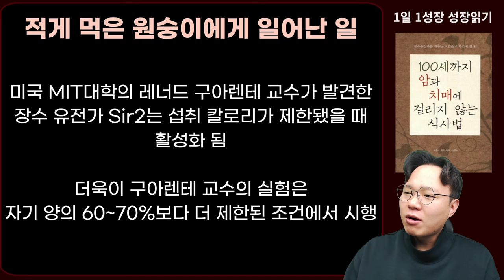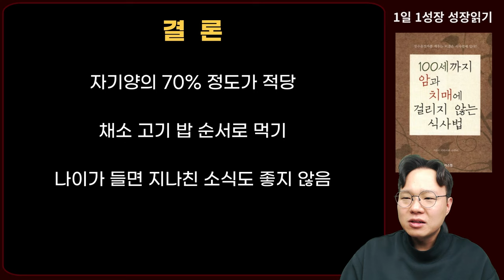벵골원숭이에게 하루 식사량의 70%만 주었더니 일어난 일 I 암이 사라지는 식사 I 100세까지 암과 치매에 걸리지않는 식사법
📚 시라사와 다쿠지, 100세까지암과치매에걸리지않는 식사법